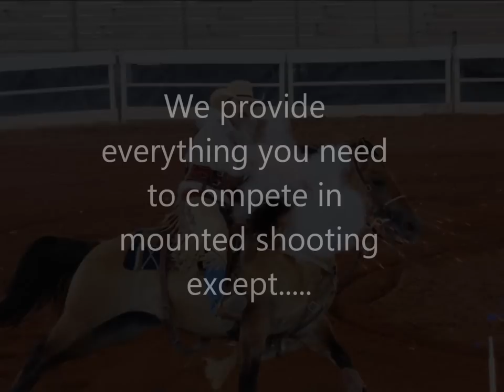Cowboy Mounted Shooting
Check out some great pictures of Cowboy Mounted Shooting and learn how to get involved.